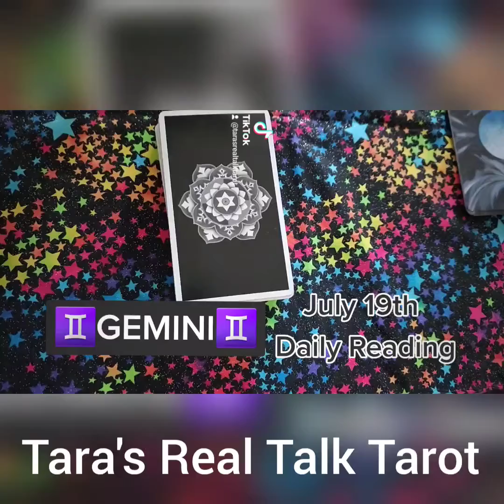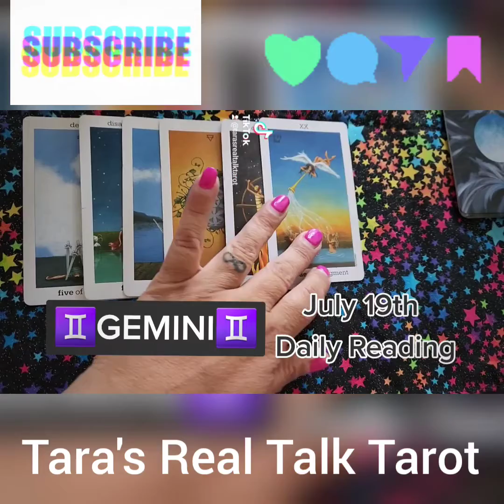♊️ GEMINI ♊️ JULY 19TH, 2022 🐡 DAILY TAROT READING